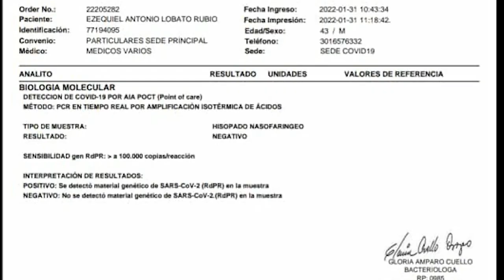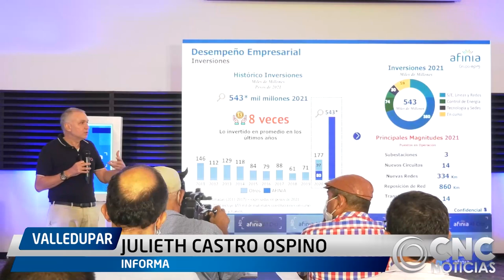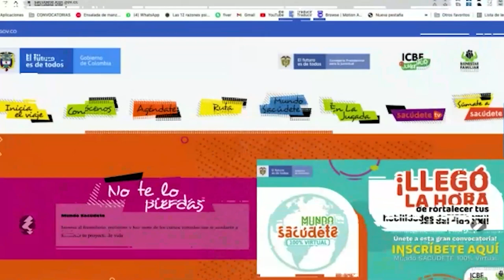EN VIDEO QUEDÓ GRABADO EL MOMENTO CUANDO SICARIOS ASESINAN AL VENDEDOR DE SALCHICHAPAPAS